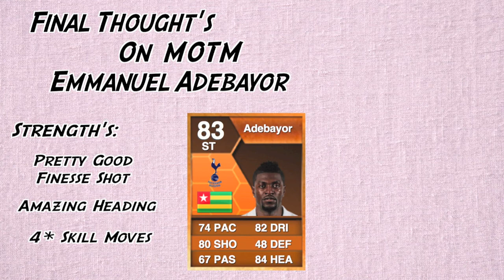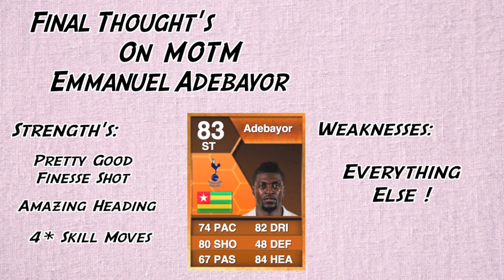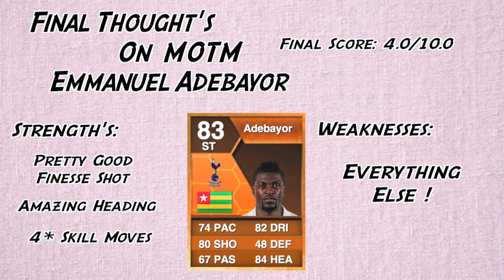FIFA 13 | Player Review | MOTM Emmanuel Adebayor !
PLEASE READ !

Welcome to another Player Review in Ultimate Team guys, today we have the MOTM Emmanuel Adebayor from Tottenham Hotspur in the Barclays Premier League, Enjoy :).